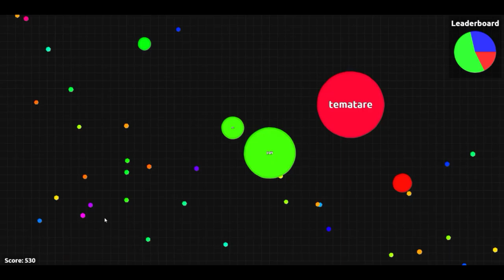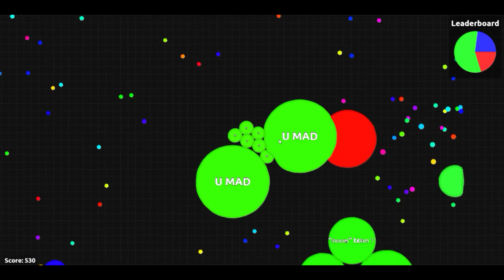Agar.io Free To Use Gameplay (21)